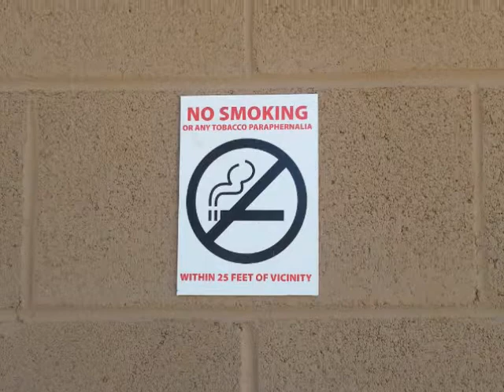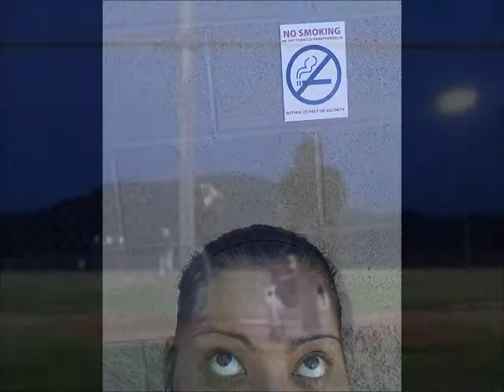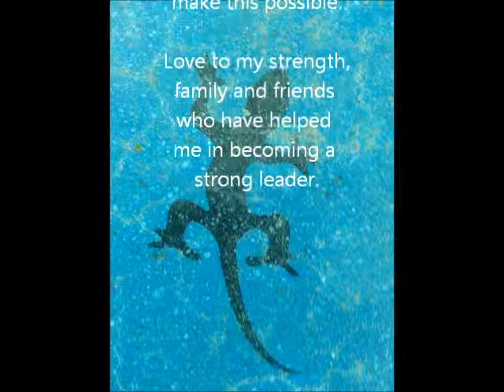Who's Watching Me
The story discusses the importance of being a good role model in the community by not using commercial tobacco.